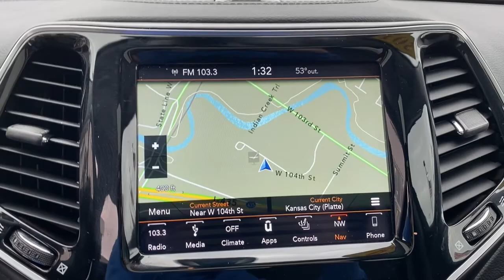2019 Jeep Cherokee Kansas City, MO, Olathe, KS, Independence, MO, Overland Park, KS, Raytown, MO P25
Granite Crystal Metallic Clearcoat Used 2019 Jeep Cherokee available in 1001 W. 104th Street, Kansas City, Missouri at State Line CDJR. Servicing the Kansas City, Olathe, Independence, Overland Park, Raytown, MO. area.

State Line CDJR
1001 W. 104th Street

19/27 City/Highway MPG 10 Speakers 1-Year SiriusXM Guardian Trial 4G LTE Wi-Fi Hot Spot 5-Year SiriusXM Traffic Service 5-Year SiriusXM Travel Link Service 8.4 Touchscreen Display Apple CarPlay Apple CarPlay/Android Auto Auto-dimming Rear-View mirror Automatic temperature control AutoStick Automatic Transmission Auxiliary Transmission Oil Cooler Brake assist Bumpers: body-color Compass Delay-off headlights Dual Bright Exhaust Tips Electronic Stability Control Engine Oil Cooler Exterior Mirrors Courtesy Lamps Exterior Mirrors w/Supplemental Signals For Details Visit DriveUconnect.com Front Bucket Seats Front dual zone A/C Front fog lights Fully automatic headlights Garage door transmitter Google Android Auto GPS Antenna Input GPS Navigation HD Radio Heated door mirrors Heated front seats Heated steering wheel Integrated Voice Command w/Bluetooth Leather Shift Knob Memory seat Outside temperature display Panic alarm ParkView Rear Back-Up Camera Power door mirrors Power driver seat Power Front/Fixed Rear Full Sunroof Power Liftgate Power passenger seat Power windows Premium Leather Trimmed Bucket Seats Quick Order Package 26G Radio: Uconnect 4C Nav w/8.4 Display Rear window defroster Rear window wiper Remote keyless entry Roof rack: rails only Security system SiriusXM Satellite Radio SiriusXM Traffic Plus SiriusXM Travel Link Speed control Spoiler Steering wheel mounted audio controls Stop-Start Multiple VSM System Telescoping steering wheel Tilt steering wheel Turn signal indicator mirrors USB Host Flip Variably intermittent wipers Wheels: 18 x 7 Polished/Painted Aluminum. Recent Arrival! 2019 Jeep Cherokee Limited CARFAX One-Owner. Clean CARFAX. FCA US Certified Pre-Owned Details:* Includes First Day Rental Car Rental Allowance and Trip Interruption Benefits. SiriusXM 3 month trial subscription* Transferable Warranty* 125 Point Inspection* Powertrain Limited Warranty: 84 Month/100000 Mile (whichever comes first) from original in-service date* Limited Warranty: 3 Month/3000 Mile (whichever comes first) after new car warranty expires or from certified purchase date* Vehicle History* Roadside Assistance* Warranty Deductible: $100Call today to check availability and additional options Must finance and have trade-in to qualify for internet pricing.